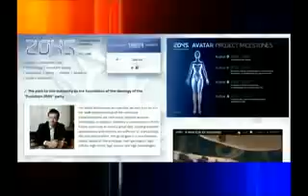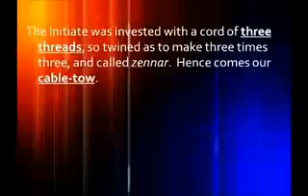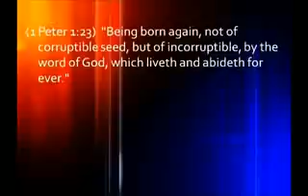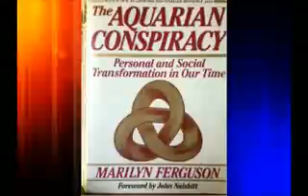Translation of the Church - part 4 6/8